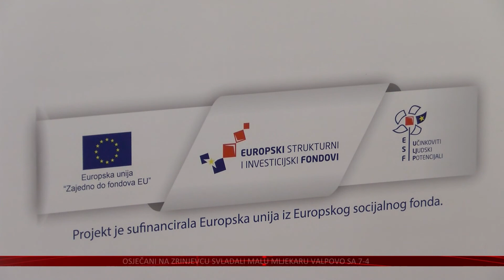Pomoć za 65 osoba u pronalaženju posla i ostanka na selu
Otvaranje mogućnosti zapošljavanja nezaposlenih osoba u ruralnim područjima cilj je projekta „Suncokret ruralnog znanja i poduzetništva – sustav osnaživanja i osposobljavanja NEET osoba“, koji je predstavljen u Osijeku.
Projekt je pokrenula Hrvatska udruga za turizam i ruralni razvoj, a provodit će se na područjima Osječko-baranjske i Splitsko-dalmatinske županije te grada Vukovara.